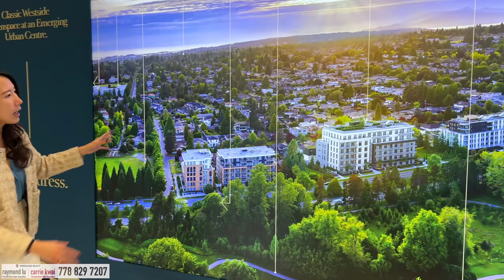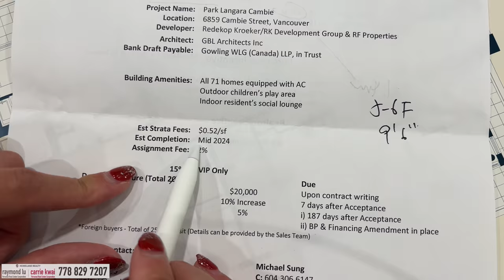【温哥華樓花】溫西名校區投資樓盤｜Park Langara Cambie | VIP內部發售中+優惠｜churchill & Jamieson｜5分鐘步行天車站｜2024年交樓 | 中文字幕 4K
我更新了一個新的問卷，目的是幫助想出售物業的你收到有用的資訊。

當Brentwood樓花呎價到了1400元，而溫哥華西區有一個混凝土矮層Condo尺價是1500元左右，也值得考慮投資，這個樓盤有一半是細單位，屬於西區入場門檻較低的項目。

發展商：Redekop Kroeker & RF Properties
項目名稱：Park Langara Cambie
地址：6859 Cambie St
訂金：15%
收樓時間: 2024 summer

優惠
Studio/一房：$5000
兩房：$10000
三房：$15000

價錢
Studio：65萬起
1 Bed:：80萬起
2 Bed：110萬起
3 Bed：185萬起
全部單位均包括1個車位

微信：carriekwai
所屬地產公司：HomeLand Realty